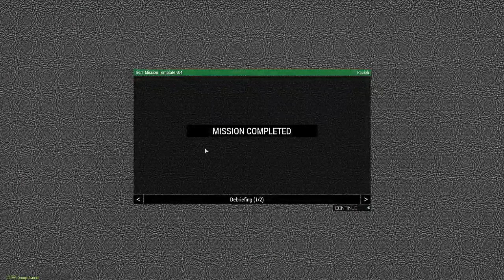ArmA 3 - Endgame (Tier1Ops.eu)